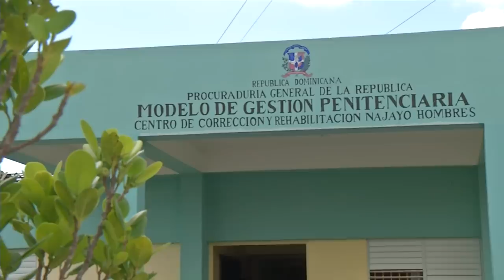Recorrido por la carcel Najayo, República Dominicana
Carcel Najayo, entrevista con Ysmael Paniagua,coordinador nacional del Nuevo Modelo de Gestión Penitenciaria